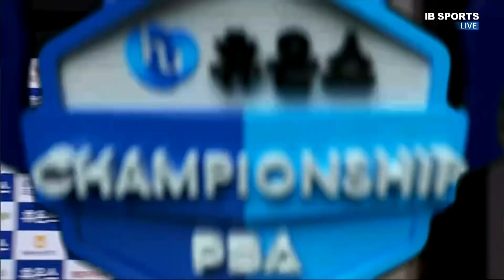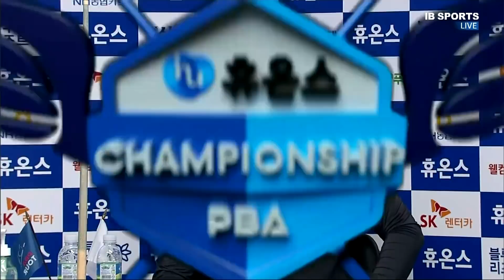쿠드롱 I 64강, 4세트 vs. 장남국 [휴온스 PBA 챔피언십 2021]